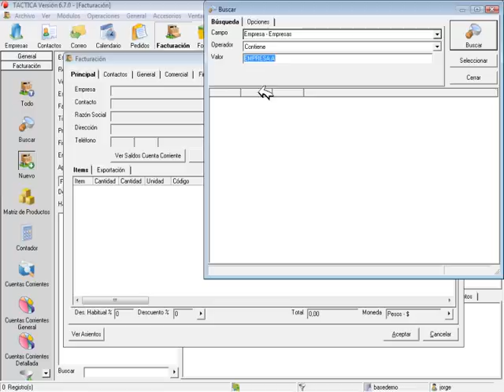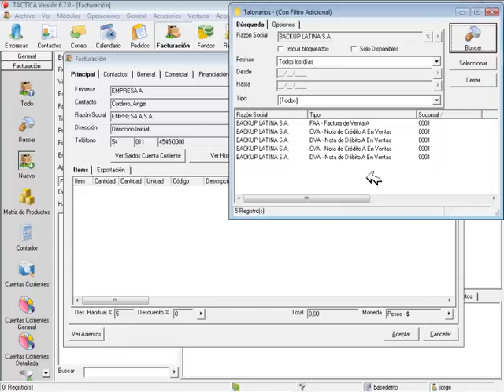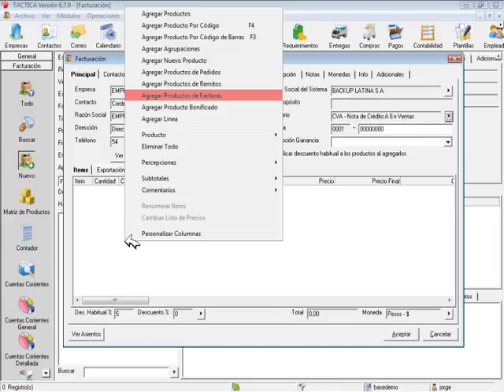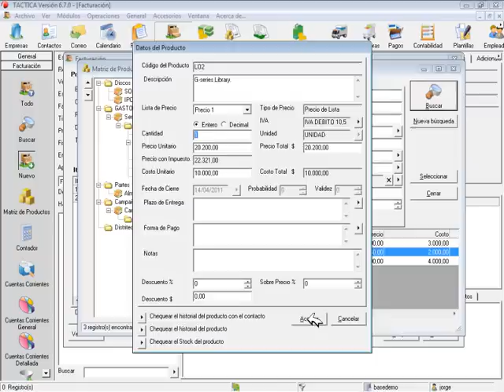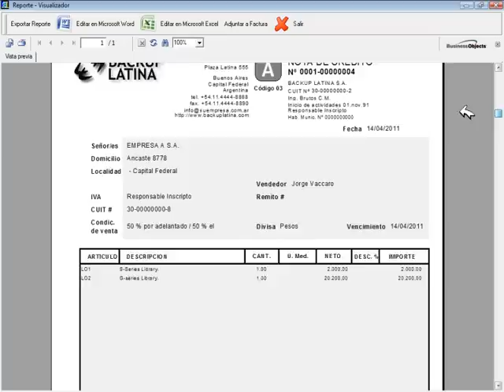Crear Nota de Crédito